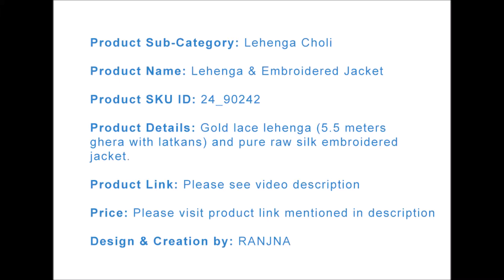RANJNA - Lehenga & Embroidered Jacket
Gold lace lehenga (5.5 meters ghera with latkans) and pure raw silk embroidered jacket.